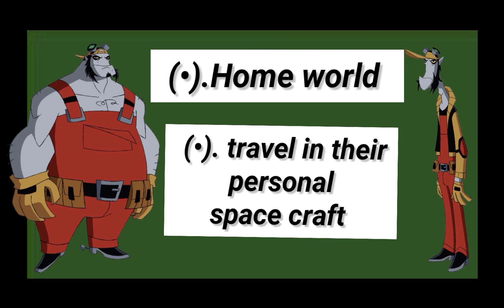Did you know the origin of vreedles ?? origin of vreedle brothers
Hello Ben 10 fans
I come up with the new
and amazing fusion with

 if you wat any fusion with any alien you can comment me in my videos 🙏🙏

Thank you guys for watching, LIKE this video share this video and SUBSCRIBE THE way big CHANNEL on this channel I uploades stuffs related to BEN 10,MCU... comment below. about this video and enjoy.

Thanks
            For
                 Reading
                              My
                                  Description